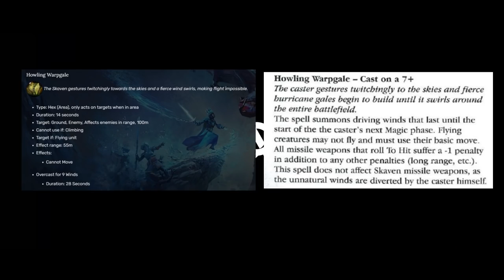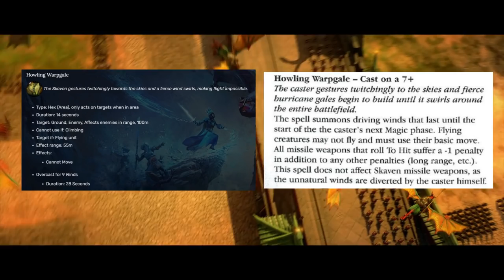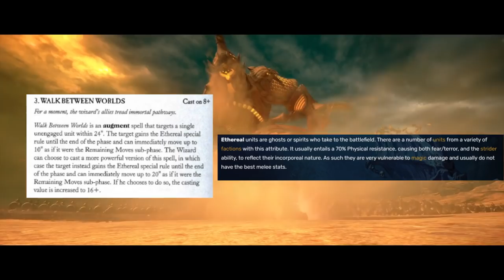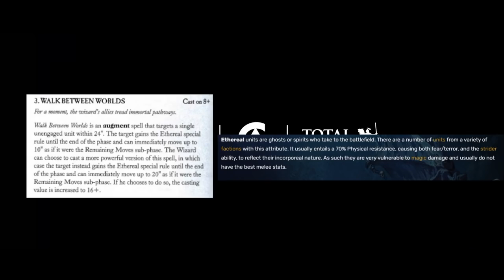Confirmed Defensive Spell For Cathay - Are Older Spell Lores Lacking? - Total War Warhammer 3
Cathay's ENTER THE WORLD OF CATHAY trailer showed off a NEW defensive spell.

It looks like this faction is getting a lot but that leads to the question of other spell lores getting a rework in the future as they would be lacking defensive spells which was always a part of their army books.

THE3476